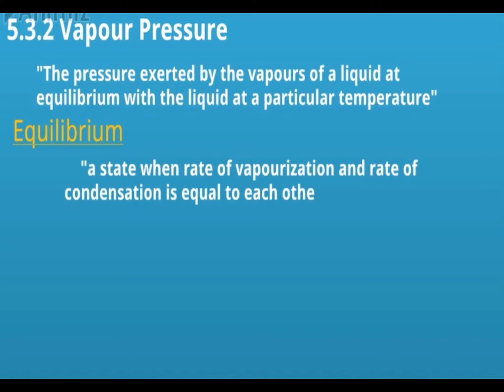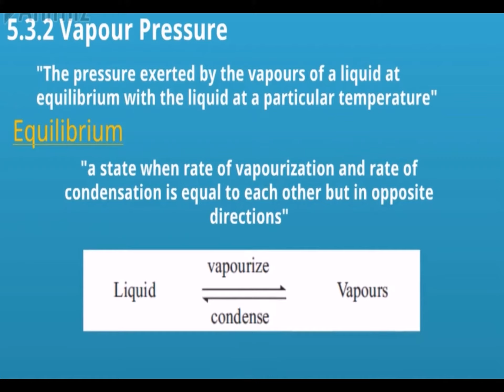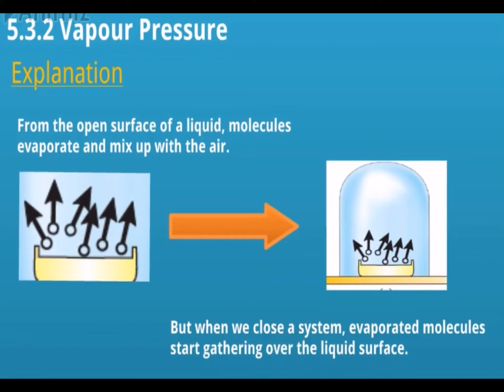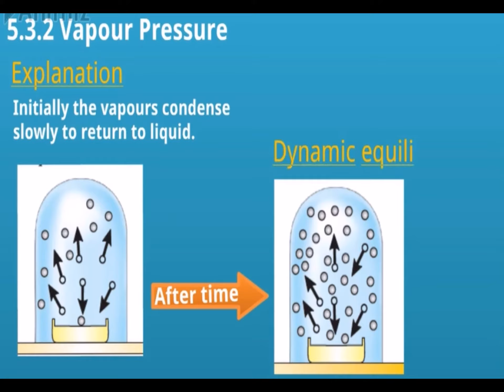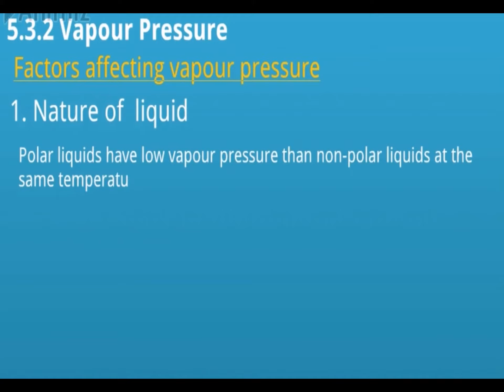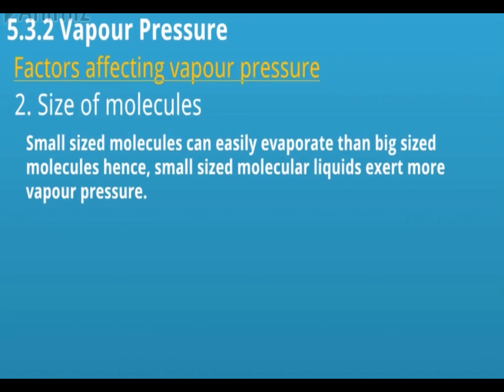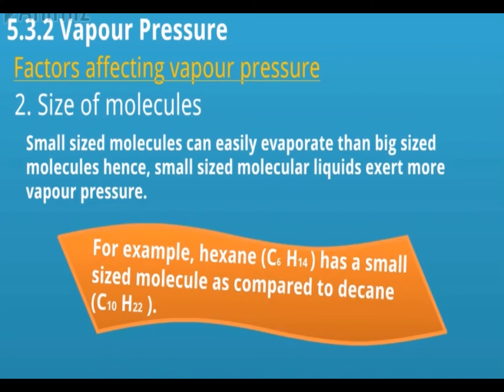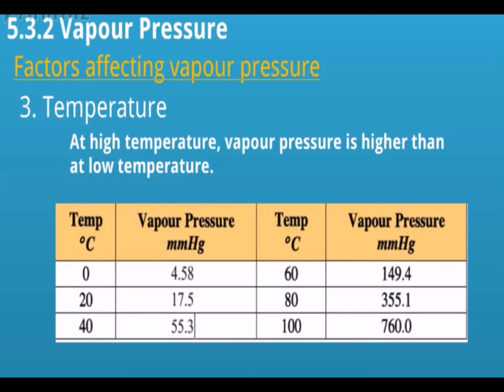9th Chemistry-Physical Properties of matter Vapour pressure(Lecture#6)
Topic: Vapour Pressure
Lectured by: Miss Anmol